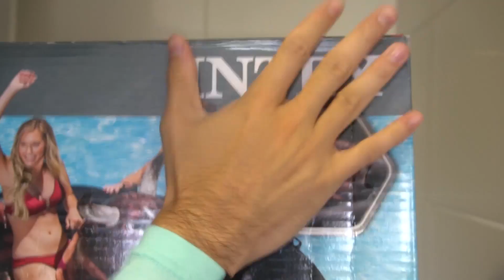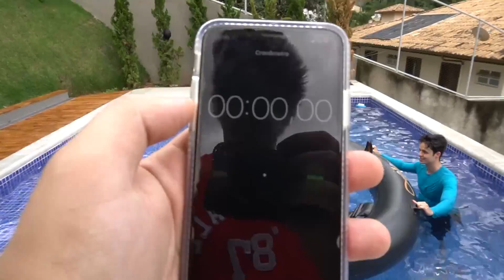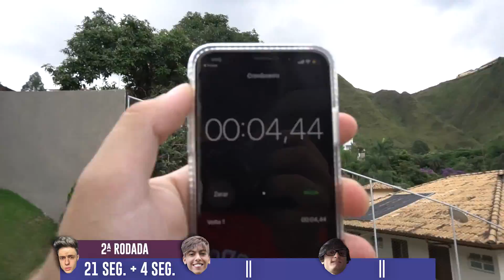COMPREI UM TOURO MECÂNICO AQUÁTICO!